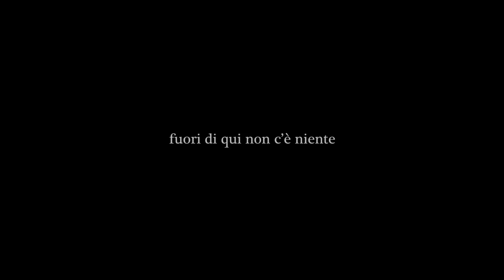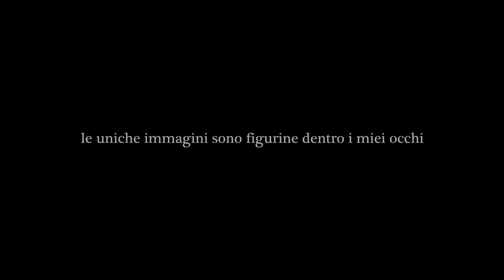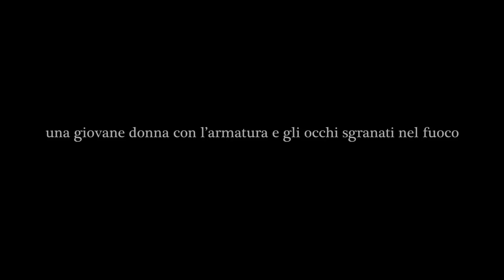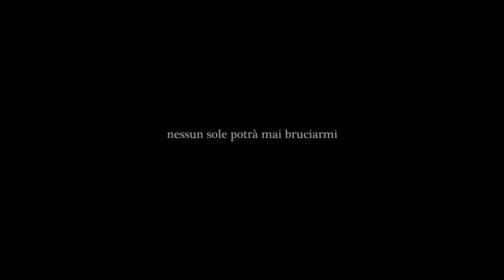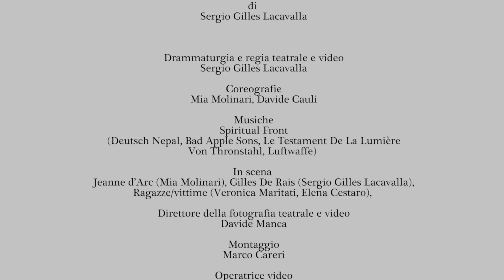Mia Molinari + de par le roi du ciel +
fuori di qui non c'è niente
allora perché sento questi rumori e la musica?
nessuna benda
le uniche immagini sono figurine dentro i miei occhi
non hanno forma
e sono le stesse tutti i giorni
non voglio cadere nel vuoto
e poi non saprei dove andare
fanno male
me le ha strette lui
Il film parlava di una giovane donna analfabeta con l'armatura e gli occhi sgranati nel fuoco
che ha il mio stesso nome
Jeanne
Jeanne d' Arc
lui neanche si accorge di quanto posso
essere bella con l'armatura
l'ultima cosa che ora devo fare è piangere
io sono un angelo con le ali imbrattate di sangue che vola contro il cielo a velocità supersonica
nessun sole potrà mai bruciarmi
il sole non esiste più
oscurato dagli elicotteri
e dalle nuvole plumbee della violenza
e dal soffitto di questo appartamento
ora c'è soltanto una tenebra artificiale di neon
che vuole offuscare la mia luce
ma il buio non sa dove ho nascosto l'interruttore
e io camminerò sopra il sangue in altri tramonti
e albe e notti
e pomeriggi splendenti
la tua bocca invece è dolce
il sangue sbiadisce nelle lacrime di un leggero pianto
di cui non so il perché
tornerà un sole che non brucia e una pioggia tiepida
ma adesso mi aspetta la guerra
c'è guerra ovunque
lui, mio marito, beve e fuma
non mi guarda
non mi sente
fuma
c'è guerra da tutte le parti
e non solo in me
fly me to the moon
la luna adesso è scoperta sopra la strada
ed è spezzata in due
una luna d'amanti e una di morte e dolore
e l'unica luce adesso arriva da quest'ultima
doll da joy division per neonazisti che corrompono ogni purezza residua
e poi la uccidono in una camera d'albergo con le lenzuola di ciclamini artificiali
come le luci
che non ti permettono di vedere l'altra parte della luna
prego per quelle piccole in Joy division scarne stanze di hotel
bambole tumefatte per nazisti o sacerdoti d'iniqua purezza per un Dio malvagio
per soldati con famiglia
dentro un video porno
Joy division e mogli docili di mariti da bambole di gomma
prego in una canzone sussurrata per avere la forza di liberare Orléans
cerco la mia rivoltella
non la trovo
spalanco gli occhi perché non riesco a chiuderli
e le mie pupille buttano fuori sangue
non voglio più pregare nessuno
voglio vedere le parole sciogliersi da sole nella pioggia portandosi via il loro significato.
il mio cuore batte forte e dolente sotto il corpetto dell'armatura
i muri urlano e io voglio ascoltarli mentre spingo più dentro il revolver
le mie parole hanno caricato l'arma per l'ultima frase di un colpevole
non ci sono motivi per il mio dolore per questo ho sofferto così tanto
e a forza di soffrire il dolore ha trovato i suoi motivi
vorrei che spegnessero la luce in strada
non posso nascondermi da quella luce
avrei voluto tante volte nascondermi
ma quella luce è rimasta sempre accesa
hanno spento la luce in strada
sei stato tu Gilles, vero?
grazie
ho messo il vestito rosso che piace tanto a te
e il tuo anellino al mio piede
ieri ti ho visto Gilles
mi cercavi sotto la pioggia

De par le Roi du Ciel
+JH-M+
Jeanne d'Arc, la violence et la passion
un dramma di apocalyptic murder dance di
Sergio Gilles Lacavalla

Drammaturgia e regia teatrale e video
Sergio Gilles Lacavalla

Coreografie
Mia Molinari, Davide Cauli

Musiche
Spiritual Front
(Deutsch Nepal, Bad Apple Sons, Le Testament De La Lumière
Von Thronstahl, Luftwaffe)

In scena
Jeanne d'Arc (Mia Molinari), Gilles De Rais (Sergio Gilles Lacavalla),
Ragazze/vittime (Veronica Maritati, Elena Cestaro),

Direttore della fotografia teatrale e video
Davide Manca

Montaggio
Marco Careri

Operatrice video
Francesca La Mura

Film production
Menteplastica

Foto e art direction
Sara Meliti

Make Up
Annamaria Corelli

Tratto da De par le Roi du Ciel +JH-M+ di Sergio Gilles Lacavalla